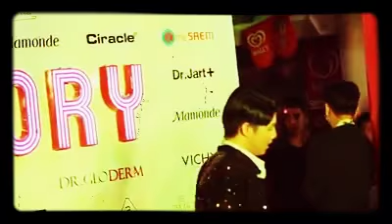Noo Phước Thịnh | hold me tonight | Vincom